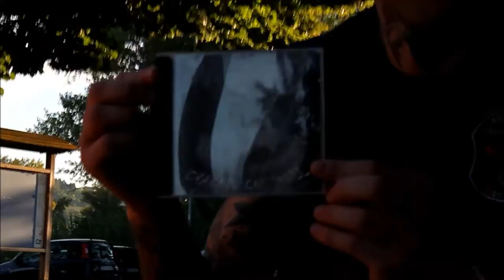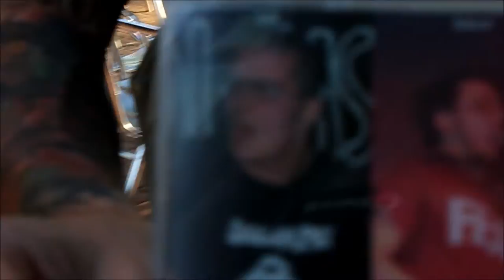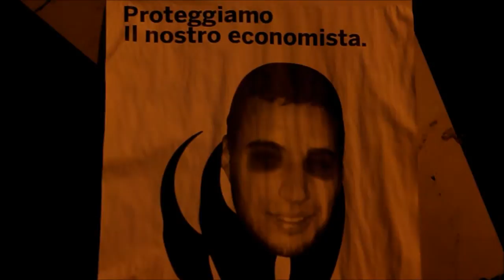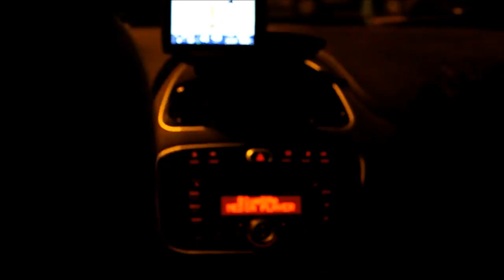TOP TV-EPISODIO#1-DISSIDENT AGGRESSION FEST